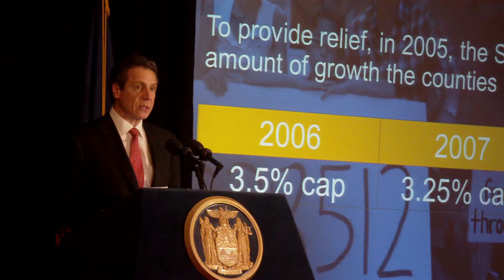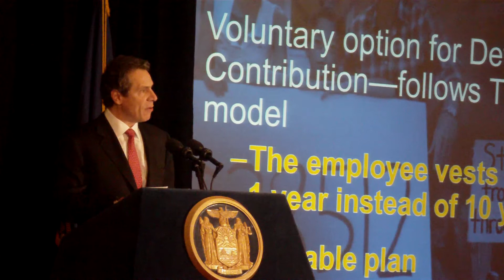Governor Cuomo speaks at the 2012 NYSAC Legislative Conference